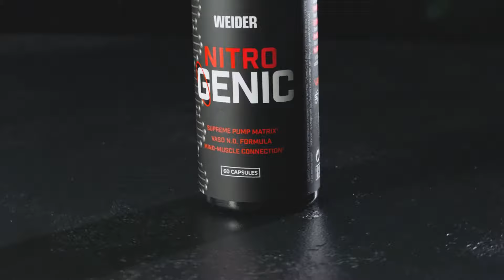Weider Nitro Genic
Lucrurile mari au începuturi mici!  Parol!
Nitro Genic de la WEIDER este o nouă formulă - care îmbunătățește nivelul oxidului nitric, care generează un nivel cu totul nou de pompare musculară și un nivel de antrenament net îmbunătățit...